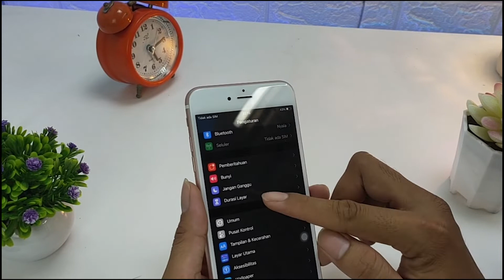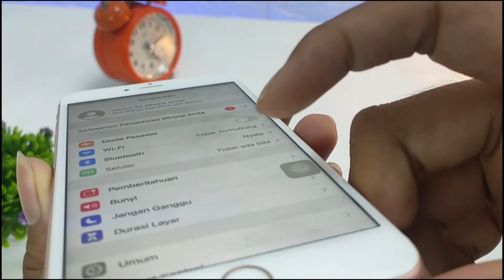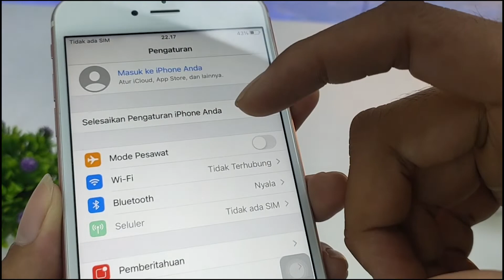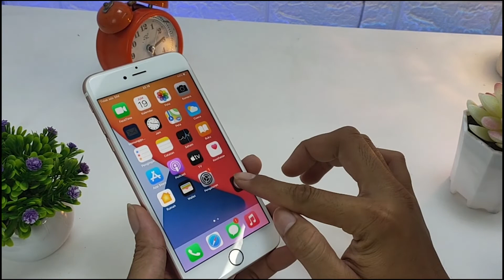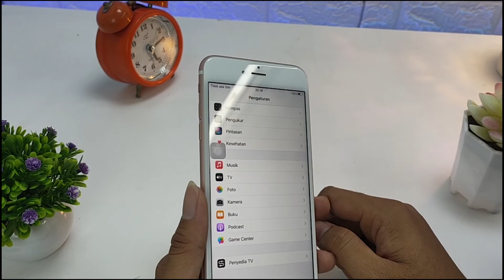CARA CEK LCD IPHONE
Lowongan Kerja Terbaru Rekomendasi Toko SPAREPART Berkualitas Shopee Tokopedia CARA CEK LCD IPHONE